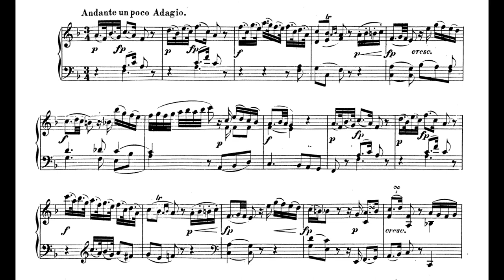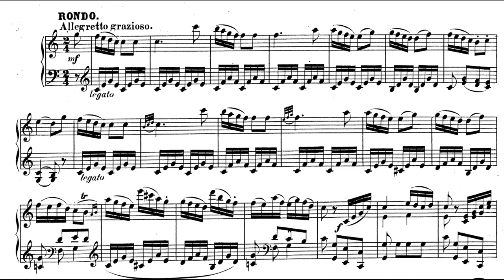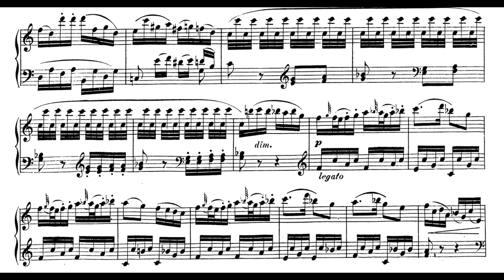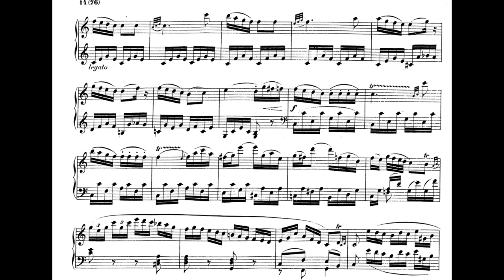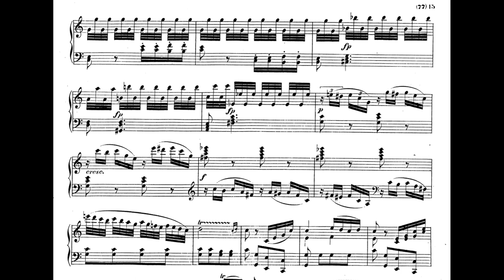Mozart Sonata No. 7 In C Major K. 309 (Robert Levin)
Wolfgang Amadeus Mozart's Piano Sonata No. 7 in C major, K. 309 (284b) (1777) is a piano sonata in three movements:

II. Andante un poco adagio (F major)
III. Rondo (allegretto grazioso)
A typical performance takes about 16 minutes.

The work was composed during a journey to Mannheim and Paris in 1777-78. In a letter to his father dated October 24 1777, Mozart describes a concert where he played "a magnificent sonata in C major with a closing rondo, my own invention," suggesting that the sonata was completed by October 1777. The andante movement is a "portrait" of his pupil Rose Cannabich, the 13-year-old daughter of the Mannheim Kapellmeister Christian Cannabich. Upon reviewing a copy of the manuscript, Mozart's father Leopold wrote that it was "a strange composition. It has something in it of the 'rather artificial' Mannheim style, but so very little that your own good style is not spoilt"